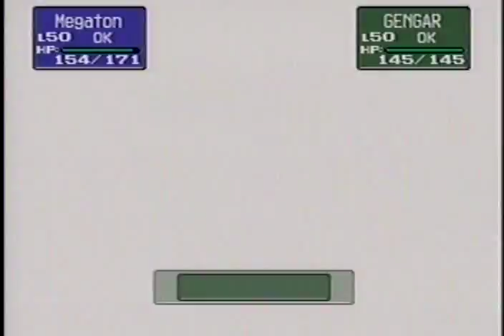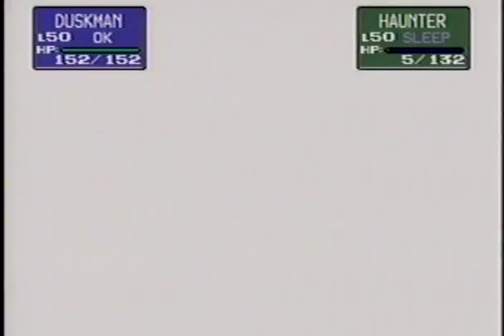Pokémon Stadium Elite Four Vs Agatha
The Poison/Ghost type user, Agatha.